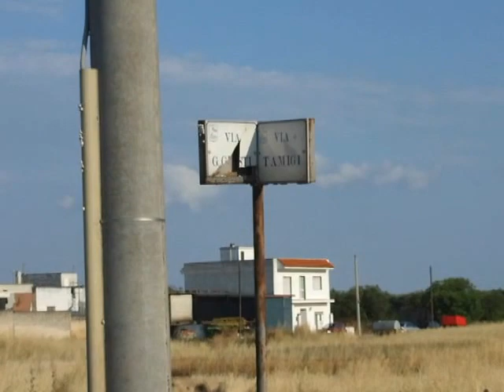Viv@voce. Via Giusti angolo Via Tamigi: una nuova discarica pubblica?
Sava. Degrado ambientale: quando l'unica fatica è chiamare un numero verde con un servizio apposito per il ritiro dei beni ingombranti ...